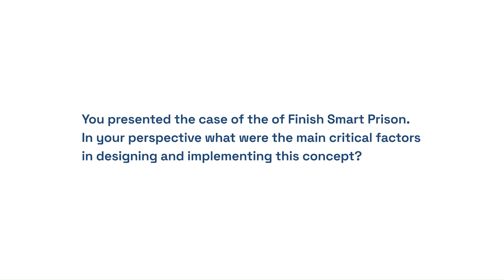DIGICOR - Expert Interviews: Pia Puolakka, Finnish Custodial Agency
Pia Puolakka, Senior Specialist and Team Leader at the Finnish Custodial Agency and expert of the Council of Europe CP-CP on the regulation of AI in Criminal Justice, highlights the main critical factors in designing and implementing the concept of “Finnish Smart Prison”.

The DIGICOR International Conference was hosted by Directorate-General for Reintegration and Prison Services and IPS_Innovative Prison Systems in Lisbon, Portugal, on the 19th and 20th of April 2023.

EN: The European Commission's support for the production of this publication does not constitute an endorsement of the contents, which reflect the views only of the authors, and the Commission cannot be held responsible for any use which may be made of the information contained therein.

PT: O apoio da Comissão Europeia à produção desta publicação não constitui um aval do seu conteúdo, que reflete unicamente o ponto de vista dos autores, e a Comissão não pode ser considerada responsável por eventuais utilizações que possam ser feitas com as informações nela contidas.

RO: Sprijinul acordat de Comisia Europeană pentru elaborarea acestei publicații nu constituie o aprobare a conținutului, care reflectă doar opiniile autorilor, iar Comisia nu poate fi trasă la răspundere pentru orice utilizare a informațiilor conținute în aceasta.